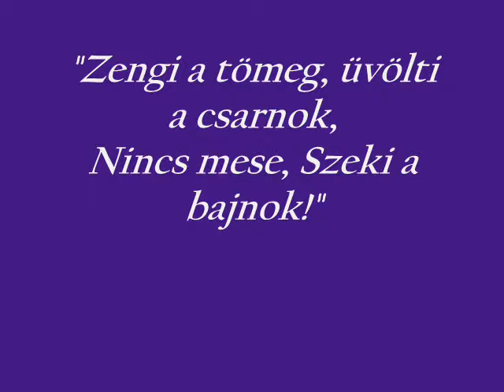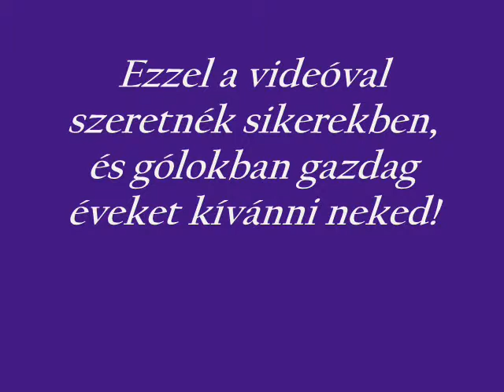Szekeres Klára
Sok szeretettel Szekinek!